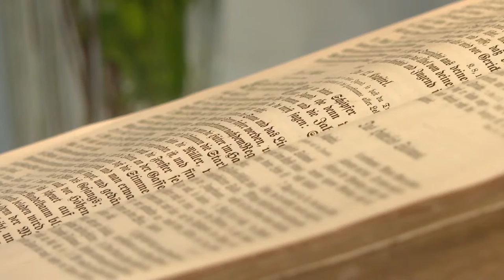Völgységi magazin 20221117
Völgységi magazin

Kétyen is felköszöntötték az időseket
Felújították az evangélikus templomot Kismányokon
Új ötletek vannak születőben az energia ellátásra Nagymányokon
Beruházások sora valósul meg a következő időszakban Cikón